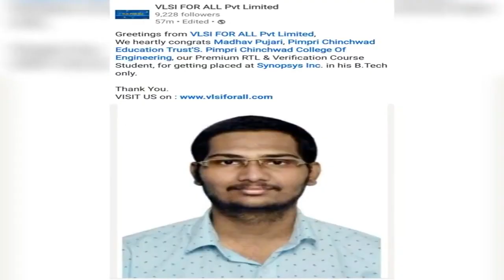NEED OF ELECTRONICS & VLSI ENGINEERING PROGRAM AT B.TECH LEVEL | @anujg1 | IIIT D | Part-1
NEED OF ELECTRONICS & VLSI ENGINEERING PROGRAM AT B.TECH LEVEL | Dr. Anuj Grover | IIIT D | Part-1

Best VLSI Training in INDIA | 100% Placement Assistance | Job Oriented Advanced VLSI Courses by TOP Working Experts

For detailed Syllabus and queries

We at VLSI FOR ALL organize World's Biggest VLSI Mega Recruitment Fair to Connect VLSI aspirants to top VLSI companies.